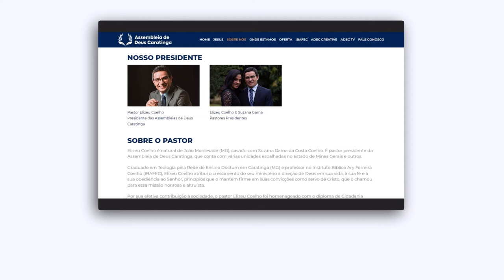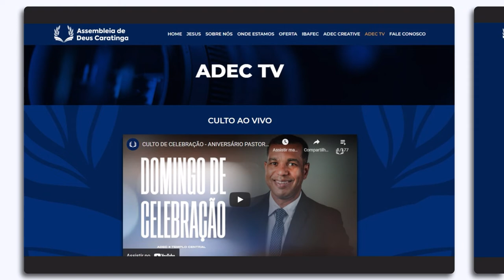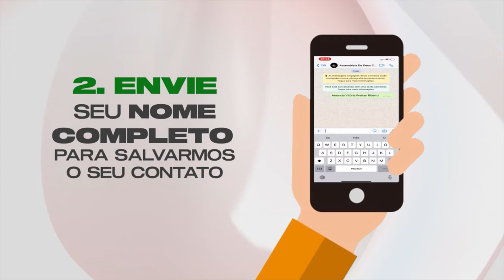UMA VIDA ESPIRITUAL COM O SENHOR | ENTRE ELAS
Como está sua vida espiritual com o SENHOR? Com frequência, nos apegamos tanto aos afazeres do dia a dia, aos nossos extensos compromissos que PRECISAMOS da conta, que descuidamos da manutenção de nossa vida espiritual. Esquecemos de orar, de ler a palavra, de ter aquele momento de DEVOCIONAL que é extremamente importante para alimentar nossa alma e fortalecer o nosso espírito.

E você, como anda seu cuidado com a sua vida Espiritual? Recebemos aqui hoje em nossos estudos, para falarmos sobre esse assunto, nossas queridas irmãs: Sandra Azevedo, Priscilla Garcia e Neide Souza. Assista e compartilhe com mais alguém!